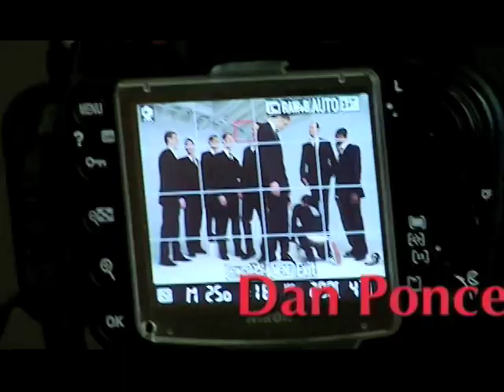SNC Webisode 6: The Photoshoot